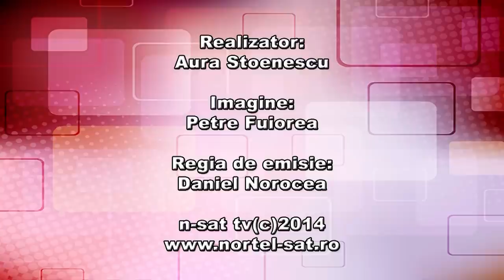SA-L SALVAM PE FLAVIAN